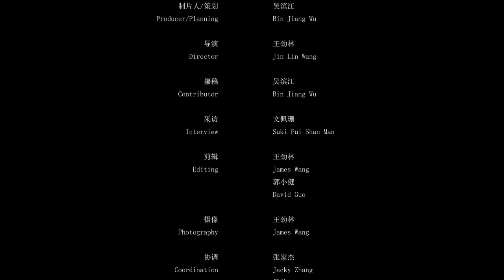TCM Canada | Episode 10:Analysis of the Composition of the TCM Team in Canada (Korean)